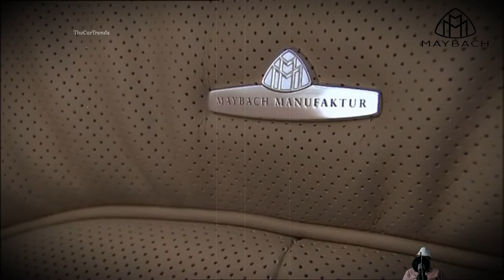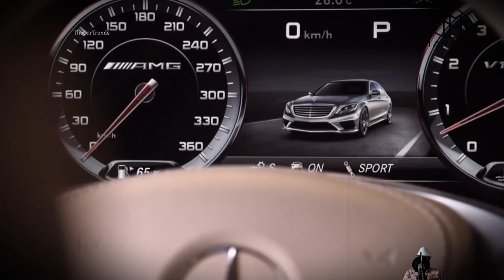Maybach: A Chronicle of a Grand Failure! (Iconic car)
Today we are going to talk about the most magnificent failure since the beginning of the century. And it was made by a corporation that regularly makes mistakes, but has a reputation for being infallible. Probably because it admits and corrects all its mistakes. Today we will talk about a particularly big miscalculation. From which, as time has shown, very correct conclusions were drawn. Mercedes-Benz's grandiose attempt to bring back to life a forgotten elite brand was large-scale in everything from the money invested to the consequences of market failure. Never before had Stuttgart received such a painful slap in the face. The first return of the Maybach could well be called a German remake of the Edsel disaster.